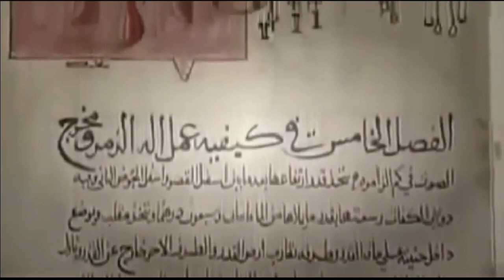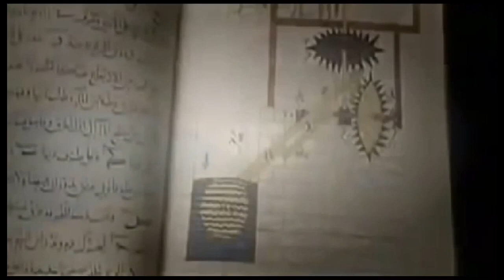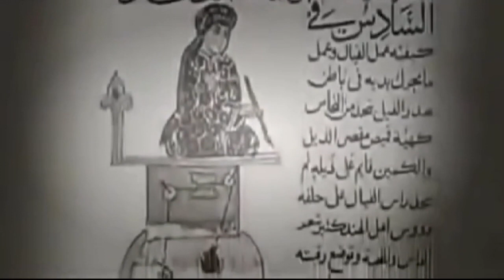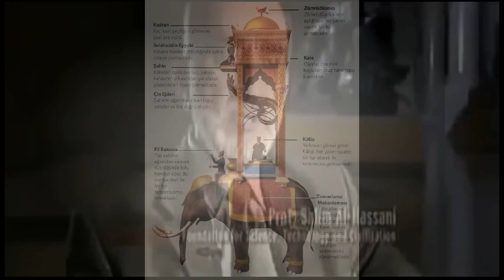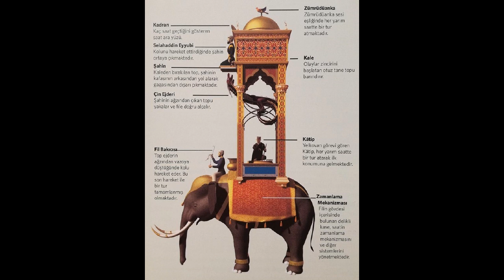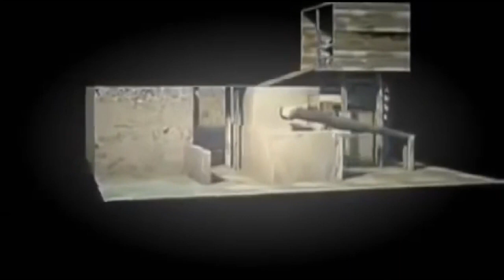900 yıl önce suyla çalışan robotlar (İslam Dünyasında) - Teknoloji Tarihi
El-Cezeri; robotlar, saatler, su makineleri, şifreli kilitler, kasalar, termos, otomatik çocuk oyuncakları, otomatik yüzen kayık, su tulumbaları gibi çok sayıda buluşa imza attı. El- Cezerî'nin yaptığı makinelerin çoğu su ile çalışır. Mekanizmaların su temelli çalışmasının ise basit bir nedeni vardır. Henüz elektrik keşfedilmemiştir. Her mekanizma çalışabilmek için süreklilik arz eden güce ihtiyaç duyacaktır. Özellikle saatler, çalgılar gibi sistemlerde iç denetim mekanizmaları ve sibernetik en önemli konudur. El-Cezeri aradığı kesintisiz güç kaynağını su ile oluşturmuştur. Su yalnız enerji kaynağı değil, zaman ölçü birimi, akış hızıyla melodi verici ve hatta abdest alma robotunda olduğu gibi bir kişisel bakım robotunun ana çalışma nedenidir. Yapay zekâ, bir bilgisayar modelinin insan zekâsına özgü nitelikleri olan görsel algılama, ses tanıma, fikir üretme, düşünme, öğrenme, problem çözme, geçmiş deneyimleri saklama, karar verme gibi bilişsel fonksiyonları ve otonom hareketleri göstermesi olarak tanımlanmaktadır. El-Cezeri bilgisayarın dayandığı sistemin ve sibernetik biliminin temellerini atarak bilişim teknolojilerinin gelişmesine büyük katkı sağlayan bilim adamıdır.